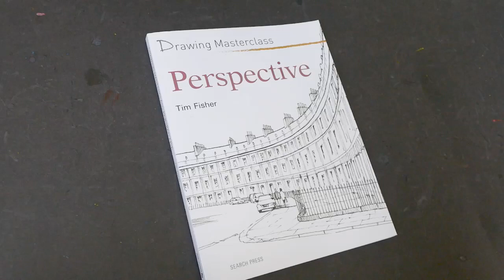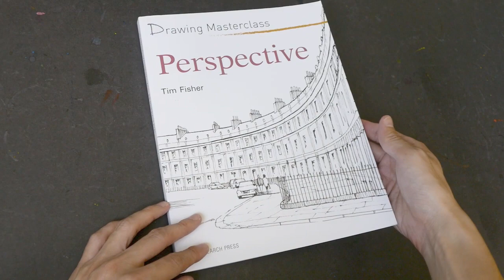(book flip) Drawing Masterclass: Perspective by Tim Fisher